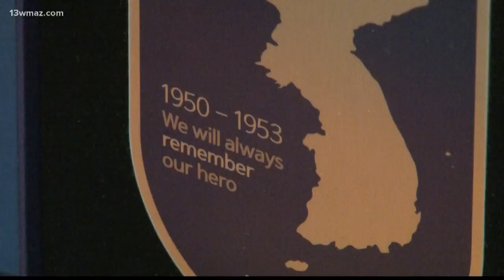Dublin VA honors 7 Korean War veterans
Dublin paid a special tribute to veterans of the Korean War. The Carl Vinson VA Medical Center honored seven veterans for their service from "the Forgotten War" more than 60 years ago.

13WMAZ News is the #1 station for news and weather in the Central Georgia area, serving people in Dublin, Macon, Milledgeville and Warner Robins.